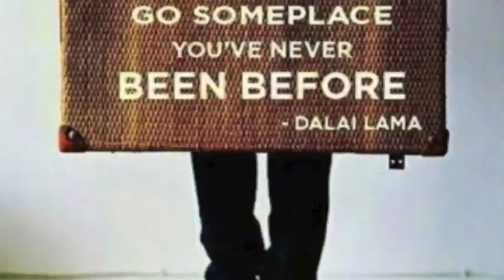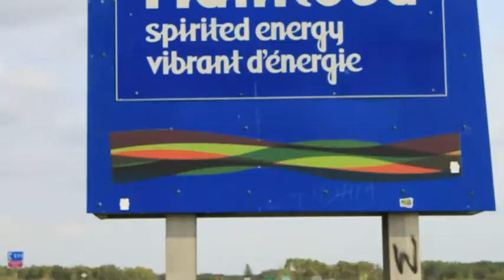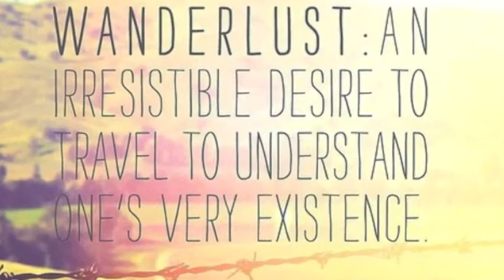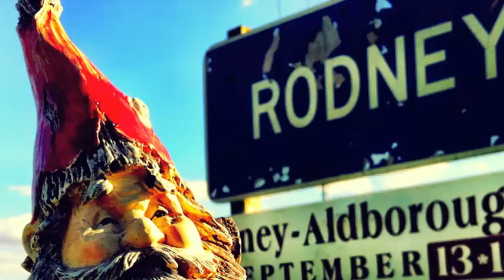gnome Vs Canada